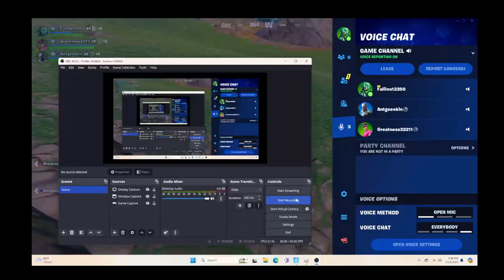Light work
ranked battle